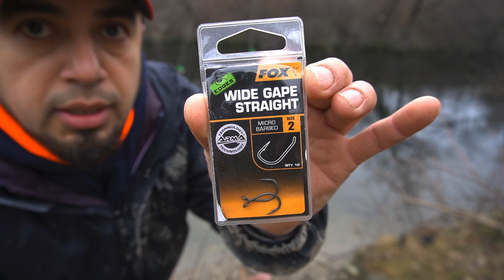COMO PESCAR CARPAS CON MAIZ , CONSEJOS Y TECNICAS PARA PESCAR CARPAS , MASA NUEVA PARA CARPAS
uno de los mejores ingredientes para preparar masa para pescar carpas los encontramos en la selva fruta ORGANICA como por ejemplo mango,fresa,platano etc,. aprende técnicas y consejos como pescar carpas de rio con maíz..